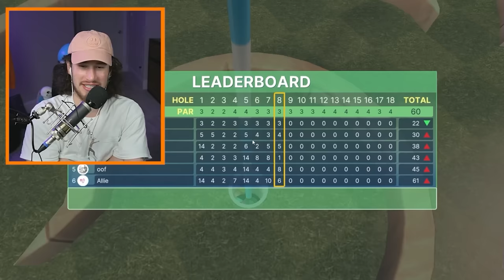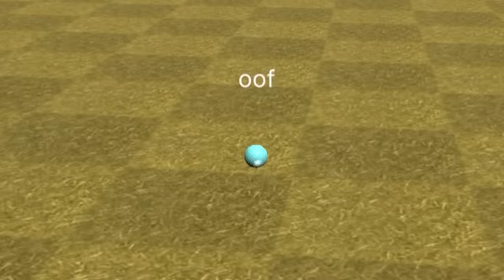World's HARDEST Hole in One!